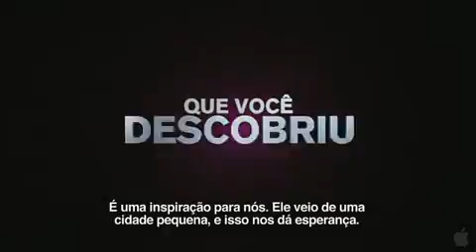Justin Bieber - Never Say Never - Trailer Do Filme Legendado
JUSTIN BIEBER 3D NEVER SAY NEVER : Elenco: Justin BieberDireção: Jon ChuGênero: MusicalDistribuidora: ParamountSinopse: A história mostrará a rápida ascensão do astro. Justin Drew Bieber teve suas apresentações vistas no Youtube por Scooter Braun, que eventualmente se tornou seu agente. Braun levou Bieber para Atlanta, para conversar com Usher e logo ele assinou um contrato com a Island Records, onde começou sua carreira profissional.